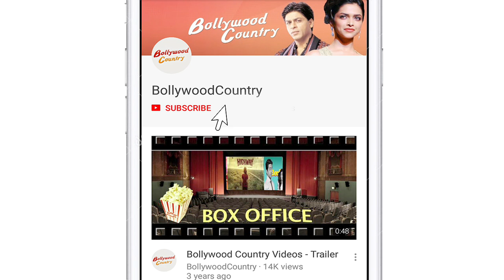Sonam seeks god's blessings ahead of 'The Zoya Factor' release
Bollywood actress Sonam Kapoor Ahuja shines in a red coloured ensemble as she steps out to seek God's blessing ahead of the release of her upcoming film, 'The Zoya Factor'.